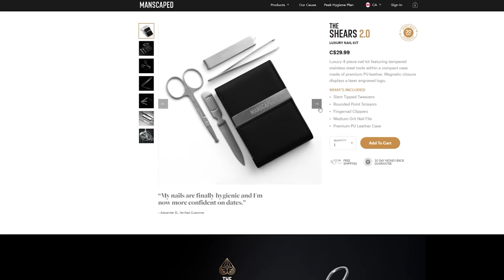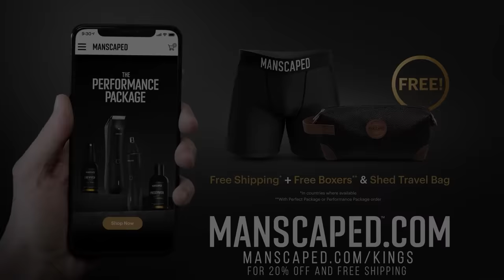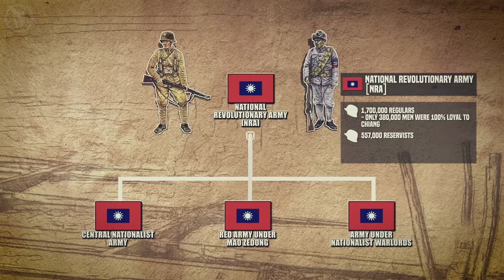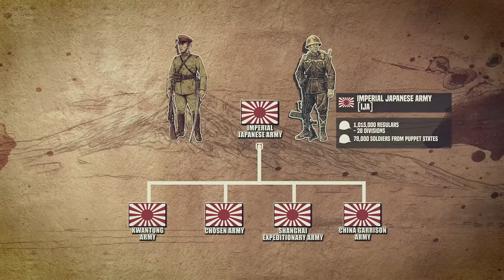China at War - Pacific War #0.5 DOCUMENTARY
The new Kings and Generals' historical animated documentary series covering the Pacific War week by week continues with a video on the early stages of the Second Sino-Japanese War, as we see how Japan attacked China and was able to take over a large swath of territory.

The video was made by Zakuan Musa while the script was researched and written by Ivan Moran, while Craig Watson consulted on the script. Narrated by Officially Devin

China At War